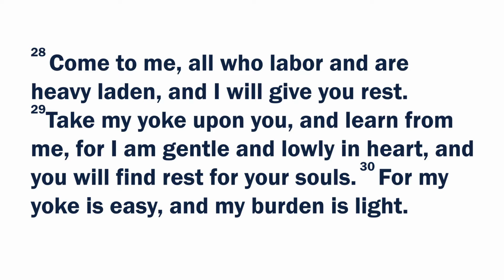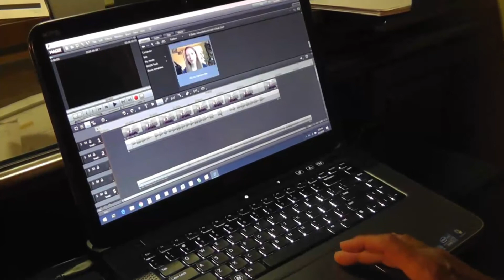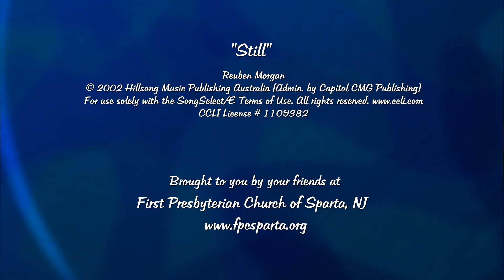60 Second Sunday School Last Episode!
Summer is upon us and it's time for a vacation. 60 Second Sunday School is going on a break but has the perfect cure to keep away those summertime blues!